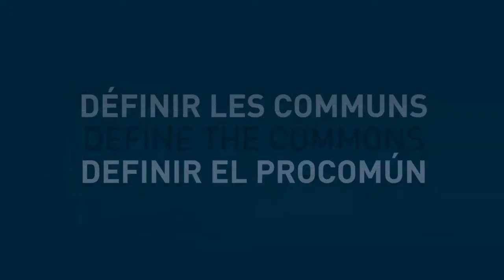Define the Commons - Michel Bauwens, Thailand / Belgium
A definition of the "Commons" proposed by Michel Bauwens, member of the Commons Strategies Group (CSG), taken from an interview conducted by Alain Ambrosi, at the Economics and the Commons Conference  which took place in Berlin from 22 to 24 May 2013.